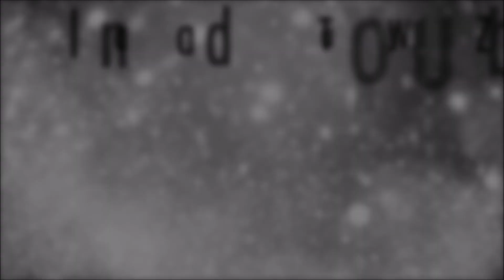Belinda muy preocupada por su abuelita en España y la situación mundial del Covid19 | WITZI TeVe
Está de terror la situación dice Belinda al preguntarle de su familia en España y la alerta sanitaria por el Coronavirus